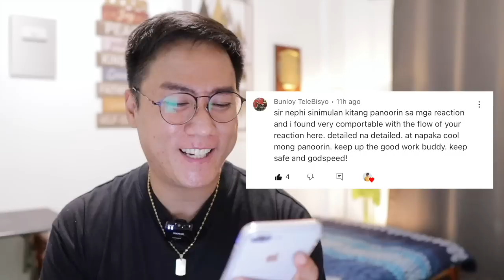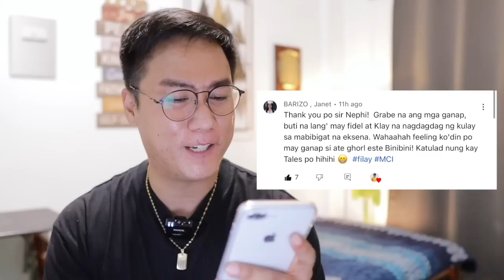FULL EPISODE 73 - Maria Clara At Ibarra (Higher Quality)